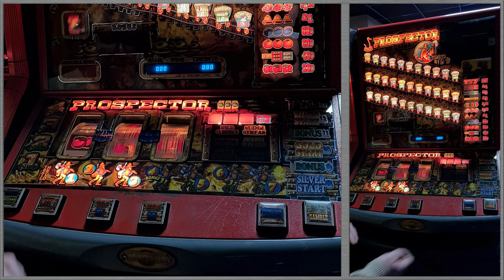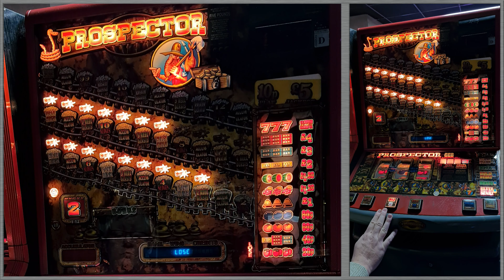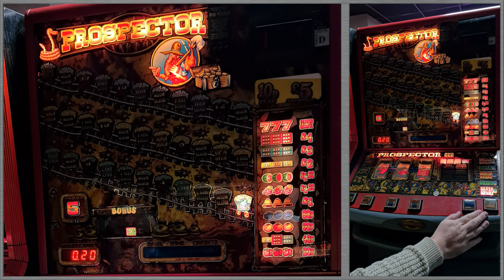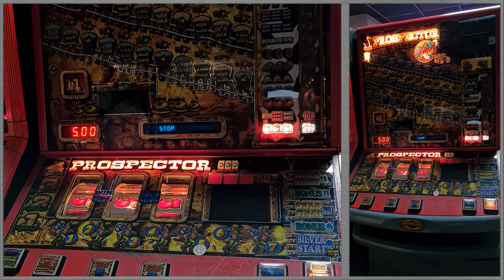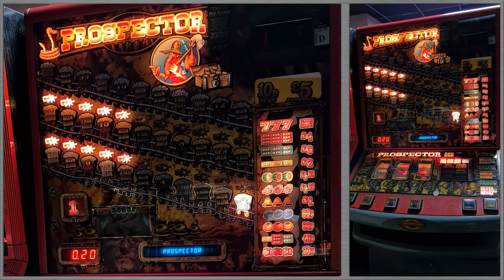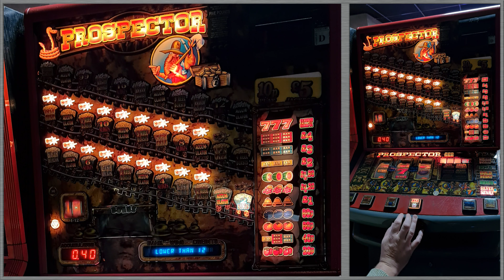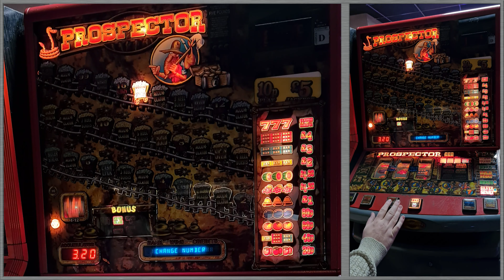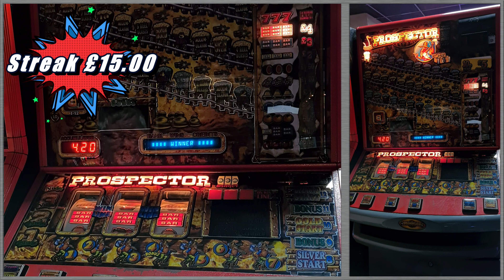MR P'S CLASSIC AMUSEMENTS | MDM - Prospector Fruit Machine Long Play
Here is a video of CAshman trying to beat MDM's fruit machine Prospector.
Will it give in?
Only one way to find out and watch the video.

Jd is my best friend

ReelisticSlots

MR PS CLASSIC AMUSEMENTS | MDM - Prospector Fruit Machine Long Play